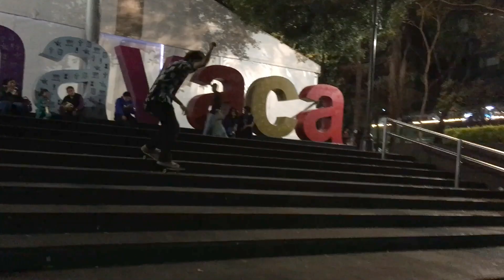Elegancia en la Vagancia del Catrin -SkateMaña-